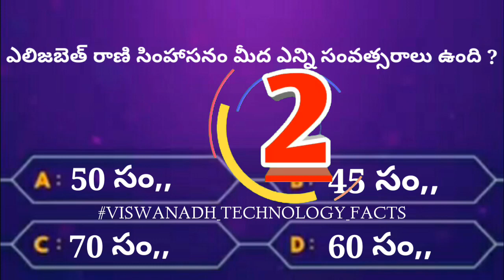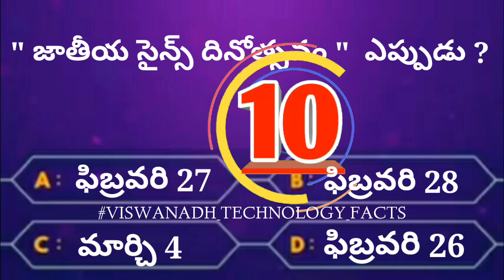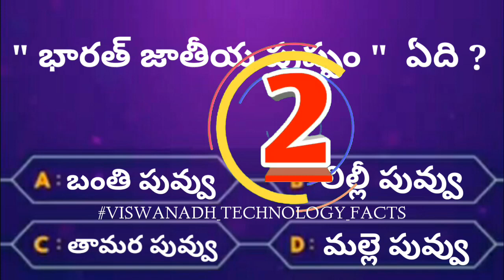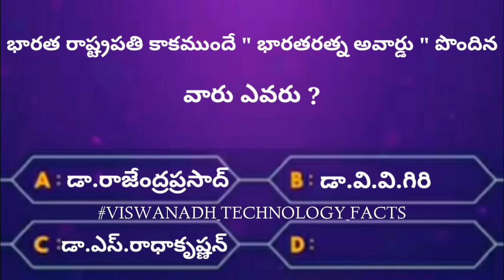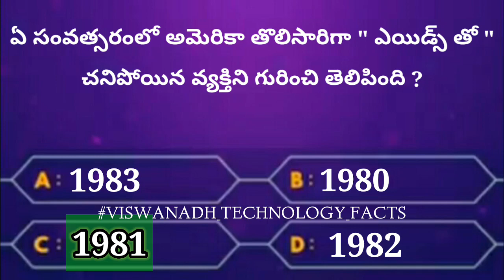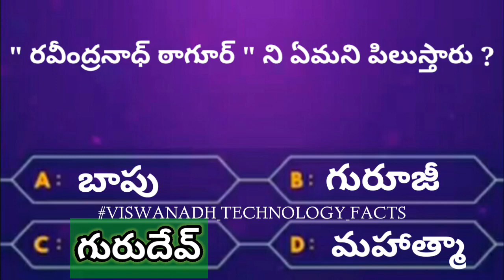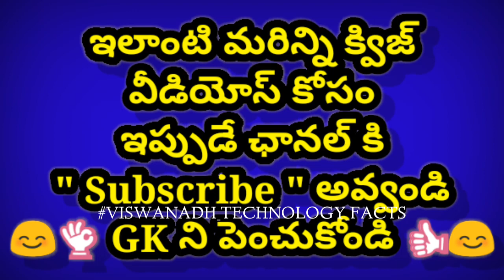Interesting questions in Telugu|Unknown facts|General knowledge|Telugu quiz|GK question and answers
©________©_______©________©________ © ®NOTE:- All content used is copyright to ( FACTS KURRADU OFFICIAL ) use or commercial display or editing of the content without proper Authorization is not allowed. √©NOTE:- Some images, music's, videos, graphics are shown in this video may be copyrighted to respected owners, not mine.